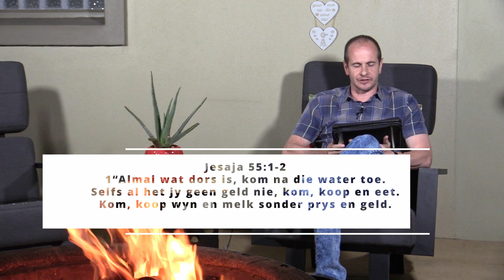Oordenking 8 November